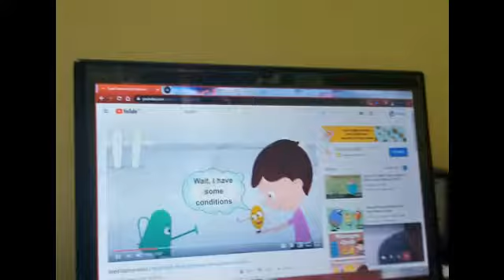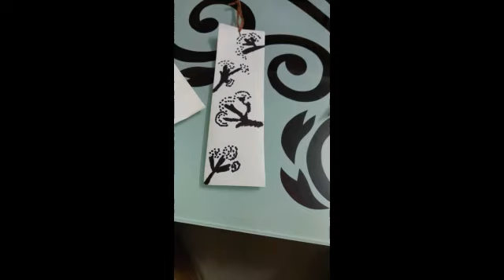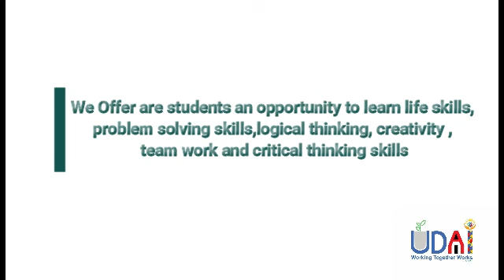13 July 2020